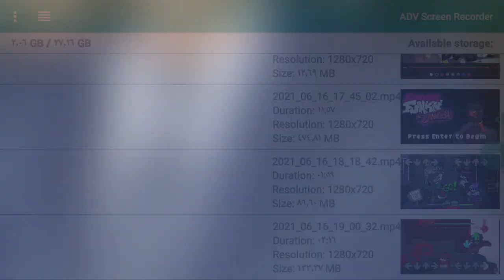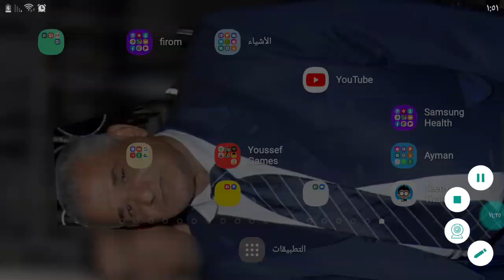Yassa ayman play Friday night funkin vs monster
The only thing that I can do not again will have a problem if fnf